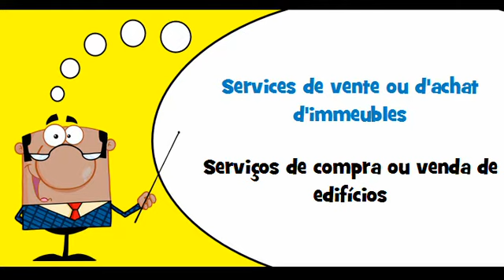VOCABULAIRE FRANÇAIS PORTUGAIS # Thème = Achat et vente de biens immobiliers